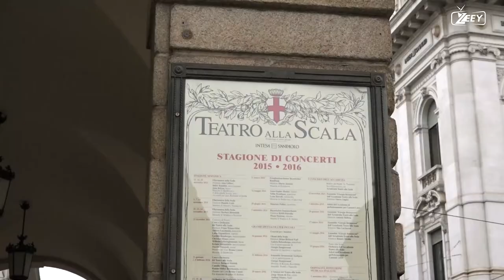BEST PLACES TO VISIT IN MILAN: ITALY IN 2023: MILAN TRAVEL GUIDE -HD